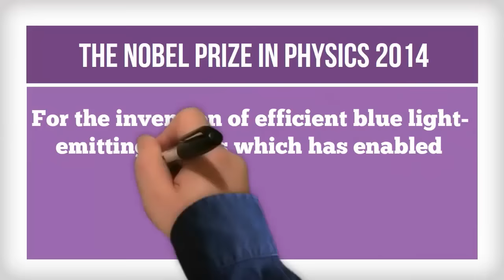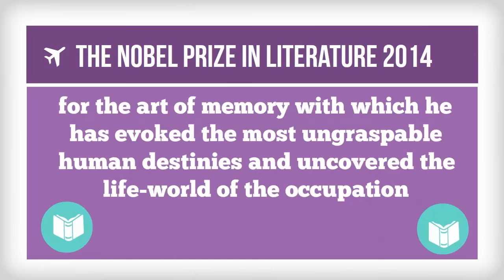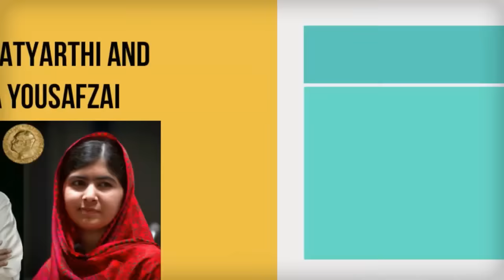Nobel Prize 2014 Winners | Update your General Knowledge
Nobel Prize 2014 Winners | Update your General Knowledge with SuccessCDs Education Videos. The List of 2014 Nobel Prize Winners are listed in this video . Nobel Prize Literature, Nobel Prize for Physiology, Nobel Prize Chemistry 2014 and Nobel Peace Prize Winners for 2014 are listed

) is one of the leading portal on Entrance Exams and Admissions in India.